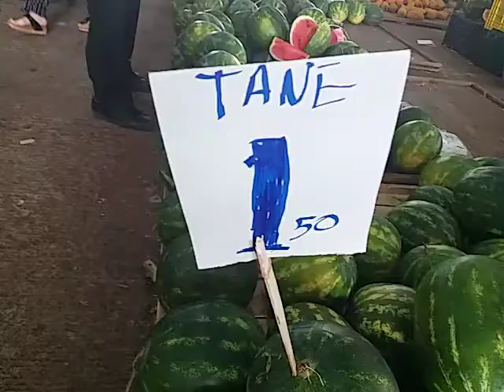К ВЕЧЕРУ АРБУЗЫ 1,5 ЛИРЫ ШТУКА УТРОМ БЫЛО 3!ПОЧУВСТВУЙТЕ РАЗНИЦУ